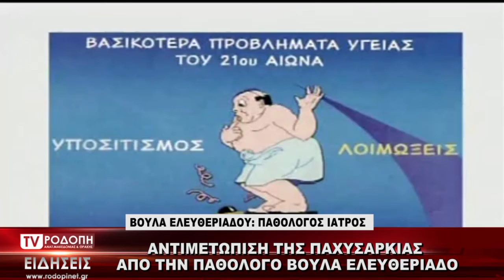TV ΡΟΔΟΠΗ ΑΜΘ ΑΝΤΙΜΕΤΩΠΙΣΗ ΤΗΣ ΠΑΧΥΣΑΡΚΙΑΣ ΑΠΟ ΤΗΝ ΠΑΘΟΛΟΓΟ ΒΟΥΛΑ ΕΛΕΥΘΕΡΙΑΔΟΥ 22 06 2021